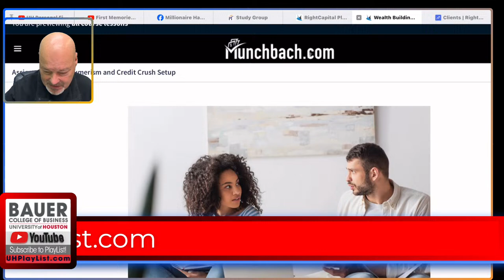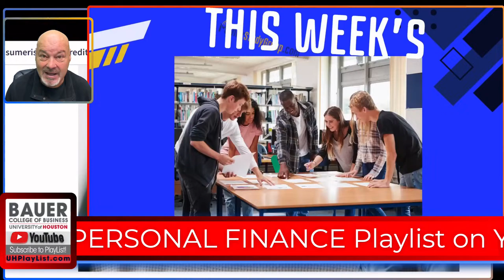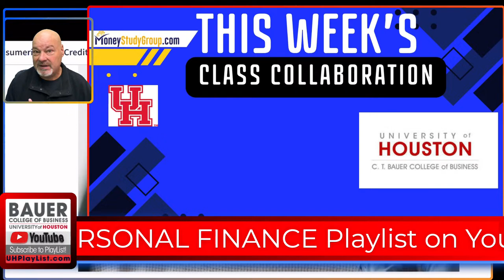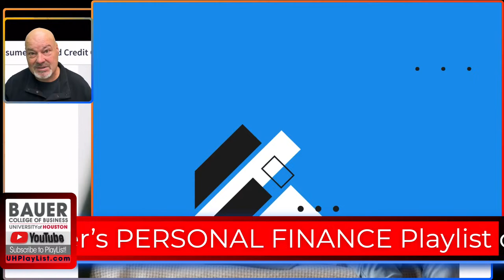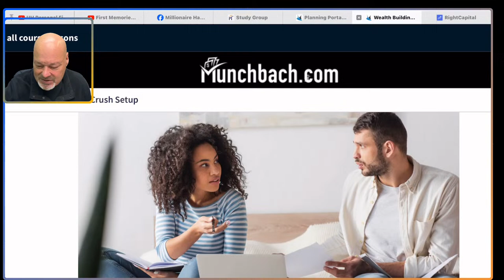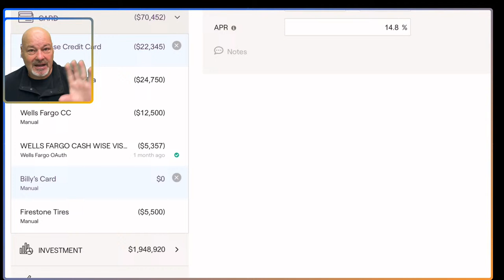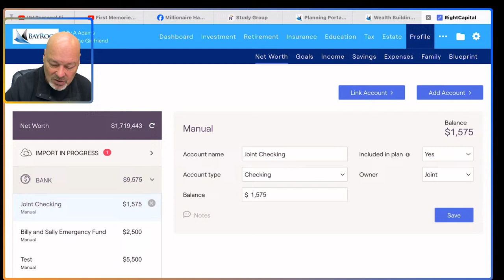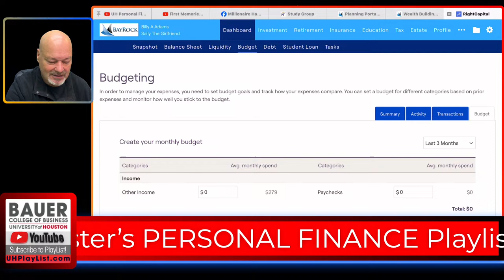Consumer Awareness and Credit Crush Setup Week Five of Personal Finance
Welcome to Week Five of Personal Finance at the Bauer College of Business at University Consumer Awareness and Credit Crush Setup Week Five of Personal Finance

Credit Crush to Be Debt Free

**Introduction and Class Overview** - 0:00
Jim kicks off the session with an introduction to the course and the credit crush assignment, highlighting the significance of mastering personal finances amidst a consumer-driven society. He encourages students to reflect on and share their personal money management experiences from an early age.

**Setting Up the Credit Crush Assignment** - 1:46
Jim outlines the assignment where students will incorporate credit card and auto loan debts into their financial planning. They are tasked with researching interest rates to realistically simulate debt management, laying the groundwork for the upcoming lesson on credit crush strategies.

**Class Discussion: The Value of Being Debt-Free** - 15:51
Sharing his personal journey to paying off his mortgage, Jim reveals the unexpected financial liberation he encountered. He prompts a discussion on the concept of living debt-free, inviting students to ponder its impact on their lives.

**Incorporating Debt into Financial Plans** - 42:00
Students receive instructions to add a minimum $10,000 credit card debt into their financial blueprints and delve into researching the associated interest rates. Additionally, they must outline a plan to finance a vehicle, simulating real-life debt management scenarios.

**Financing a Vehicle Purchase** - 42:29
Jim guides students through the process of selecting their ideal car and researching auto loan specifics, such as interest rates and loan durations, to comprehend the financial implications of such a purchase.

**Simulating a Mortgage for Home Buying** - 46:57
Students are tasked with imagining a realistic job and salary scenario to explore typical down payments and mortgage terms. This exercise aims to simulate the home buying process, equipping them with strategies for effective credit management.

Zoom Meeting Summary:

Weekly lecture for Jim's personal finance course to introduce the credit crush assignment setup.

Key Takeaways

- The secret class collaboration is to think about what being debt-free would mean for you
- For the assignment, update your age to be 10 years older, add at least $10k in credit card debt, research interest rates, and add a car loan and mortgage
- Link accounts in RightCapital if you want to use the budgeting tool, but transactions are private
- Spending tracking assignment requires showing all transactions, so manual tracking in Excel may result in deductions

Topics:

Introducing Credit Crush Assignment

- The credit crush assignment is a 2-week process to learn strategies for managing debt
- This week is just setting up the scenario by adding debt to your financial plan
- Next week will go through the strategies using the dashboard debt tool

Secret Class Collaboration

- Think about what being 100% debt-free would mean to you and feel like
- Jim shares a story about how he and his wife decided to pay off their mortgage after he earned extra income, despite his desire to invest the money
- After becoming debt-free, he experienced an unexpected feeling of financial freedom

Assignment Instructions

- Update your age to be 10 years older
- Add at least $10k in credit card debt
  - Research interest rates you would pay
  - Determine minimum monthly payment
- Add a car loan for your dream car
  - Research loan terms
- Add a mortgage
  - Research home prices and down payments
  - Make sure your home ownership setting is updated from renting
  - Link property to mortgage

RightCapital Tools

- Use the income tool to update your salary to an expected post-graduation amount
- You can link external accounts for aggregation, but transactions remain private
- Linking accounts allows you to use the budgeting tool

Spending Tracking Assignment

- Manual tracking in Excel may result in deductions compared to apps that capture all transactions
- Requirements:
  - Show all transactions
  - Categorize transactions
  - Provide a graph summary
  - Written reflection

Next Steps:

- Complete credit crush setup in RightCapital
- Post secret class collaboration reflection
- Watch for next week's lecture on credit crush strategies
Meet Billy and Sally

Part One: Researching Your Financial Future

In order to get full credit in this week’s assignment, you’ll need to research the following information:

- Your Annual Income AFTER you graduate
- Based on your major
- Based on your industry
- What is the average % of one’s income spent on Housing costs?
- What are the basic categories needed in every household budget?
- What are the average costs for each budget category?
  - Housing
  - Food
  - Utilities
  - Clothes
  - Taxes
  - Phone
  - Insurance
  - Maintenance
  - What are you missing?